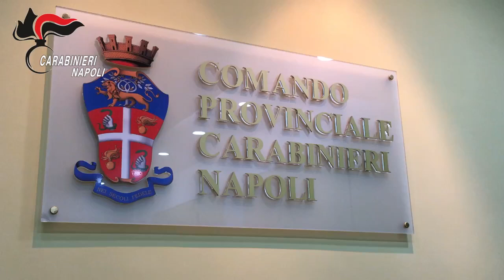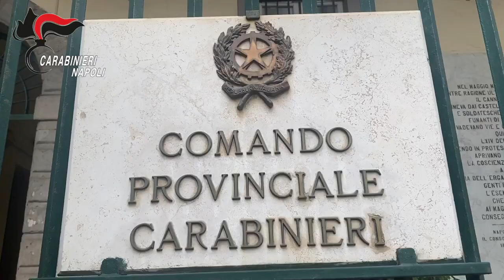Flash. Camorra, Clan D’Ausilio Operazione in corso dei CC del Comando Provinciale di Napoli. Arresti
Numerose le estorsioni da parte del Clan in danno di attività imprenditoriali e commerciali.
Le indagini, condotte dai militari del Nucleo Investigativo del Comando Provinciale, hanno permesso, inoltre, di acquisire importanti elementi probatori in relazione ad una gestione “mafiosa” dei parcheggi abusivi in prossimità dei locali notturni nell’area flegrea. I parcheggiatori dovevano pagare una tangente di almeno 200 euro a settimana.